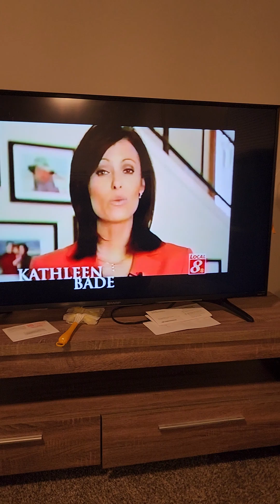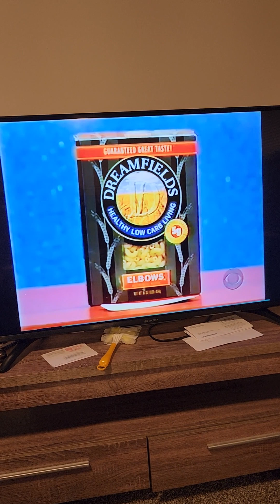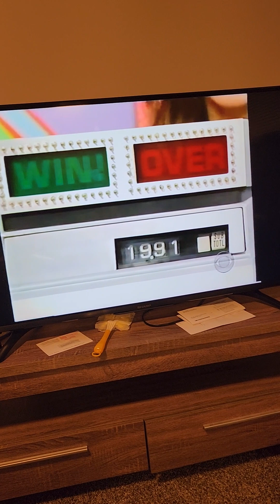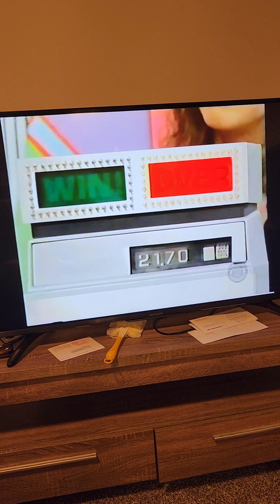Jimbo Bonnen Price is Right October 1 2004 . Me in front row part 6